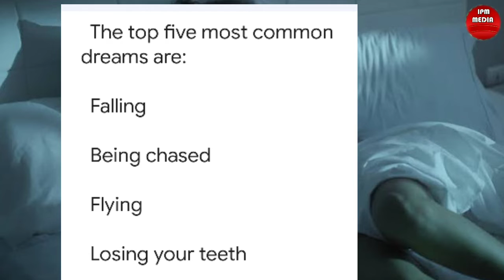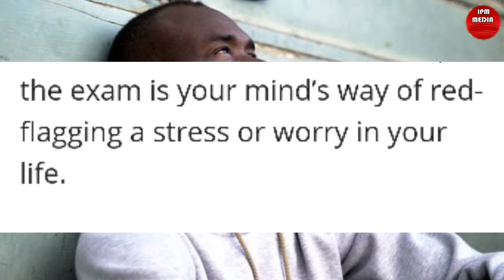MAANA na TAFSIRI ya NDOTO ya KURUDI SHULE (kamwe usipuuze)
Ndoto ya kurudi shule wala si suala la kushangaza au kukuogopesha. Wengi tulienda shuleni hivyo ni lazima kwamba asilimia kubwa tutaoa mambo ya shuleni kwa wakati fulani. Tunaota ndoto za shuleni kwasababu asilimia kubwa ya maisha yetu tumetumia tukiwa shuleni, hivyo ubongo wetu umebeba matukio mengi sana kuhusiana na mambo ya shule, kwahiyo si jambo la ajabu ubongo kurecall vile vitu vya nyuma.
Zipo tafsiri nyingi zinazohusiana na ndoto za kurudi shule, lakini katika video hii utapata tafsiri iliyojikita katika saikolojia zaidi. Tazama video mpaka mwisho ili uweze kupata undani wa ndoto hizi.